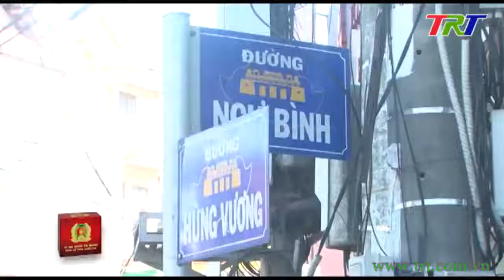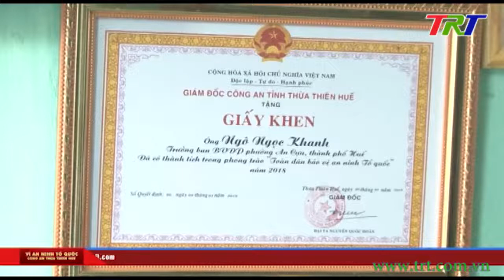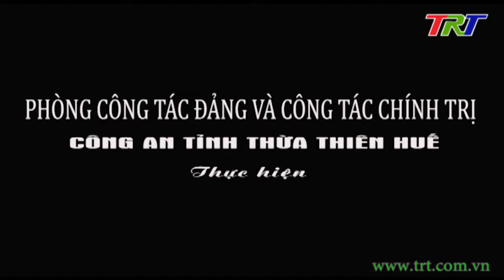Vì an ninh tổ quốc - ngày 02/05/2019